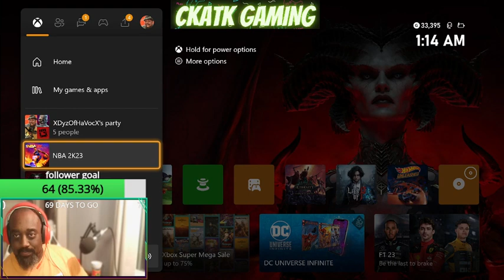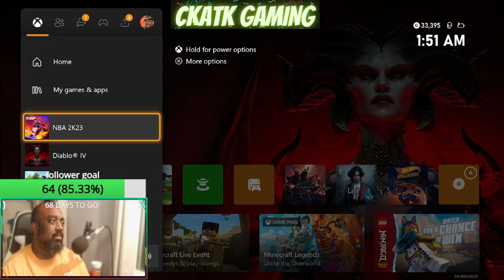HOT TUBS!!…well no just and old head playing Diablo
You know eventually we always go back to basketball -- Watch live